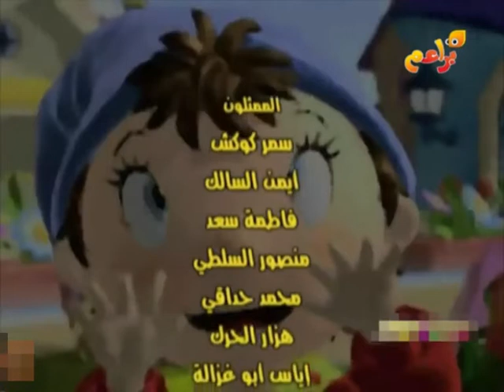Make Way for Noddy (2002) - opening and closing (Arabic, Image Production House; Baraem recording)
Name in Arabic: إفساح الطريق لنودي
Broadcast on: Baraem, Jeem TV, Qatar Television
Dubbing studio: Image Production House